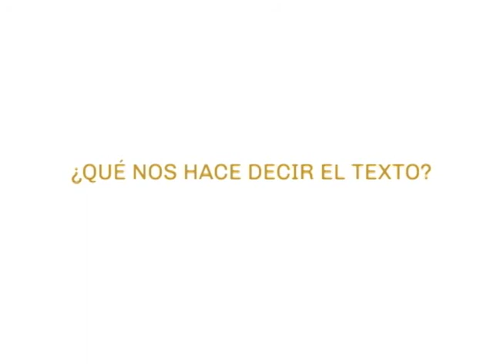LECTIO DIVINA - PRIMER DOMINGO DE ADVIENTO